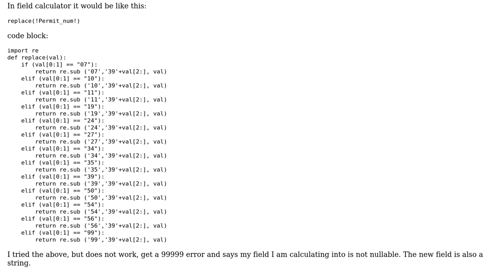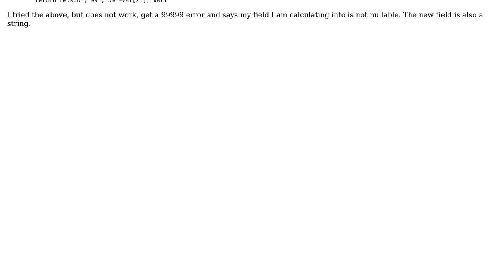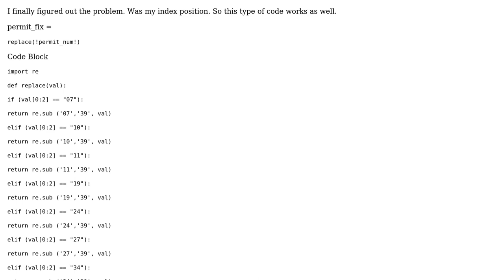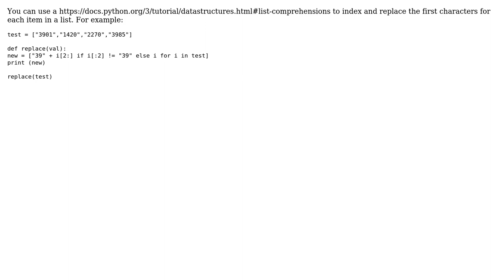GIS: Finding and replacing with if then else statement in field calculator of ArcGIS Pro?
With thanks & praise to God, and with thanks to the many people who have made this project possible! | Content (except music & images) licensed under CC BY-SA | Music | Images & others | With thanks to user PolyGeo user Pdavis327 user Dean user Dean and the Stack Exchange Network Trademarks are property of their respective owners. You are responsible for your own actions.